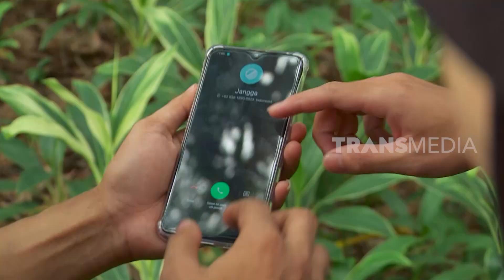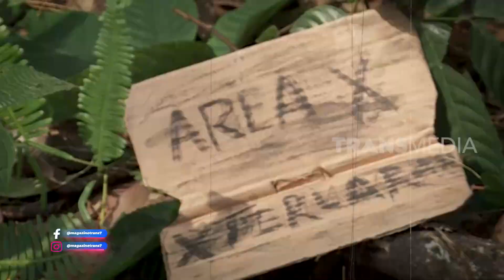Jalur Angker Di Gunung Ciremai | SECRET STORY (23/03/23)